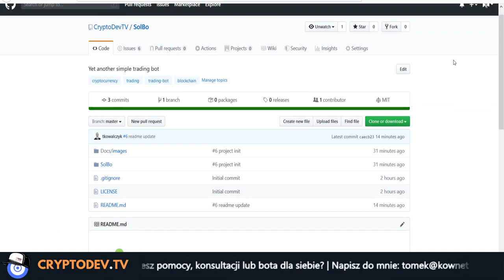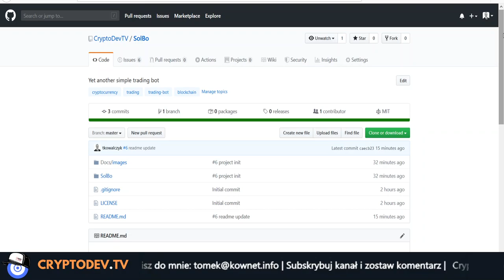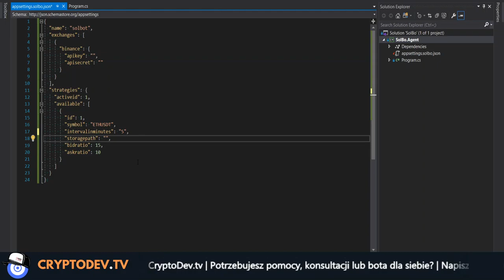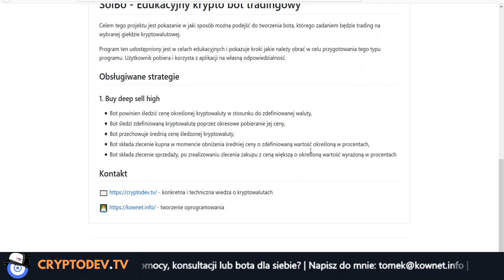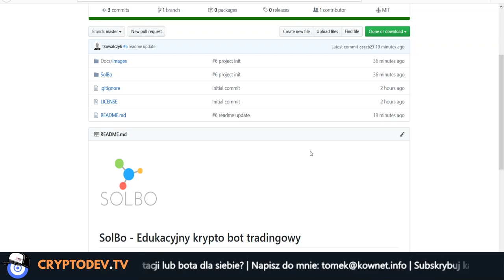#01 Trading Bot czyli Zautomatyzowany trading na kryptowalutach - Wprowadzenie